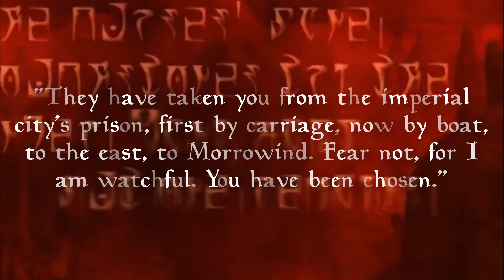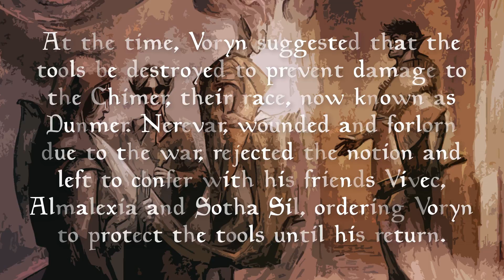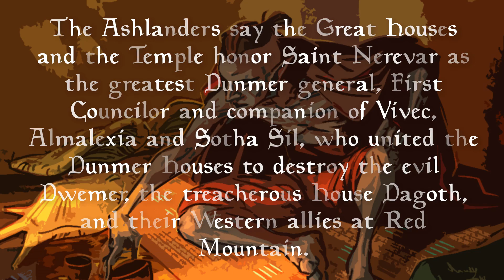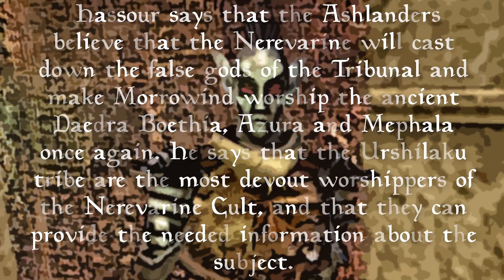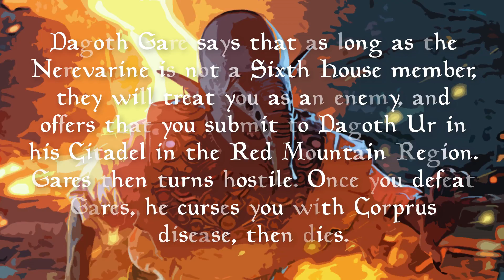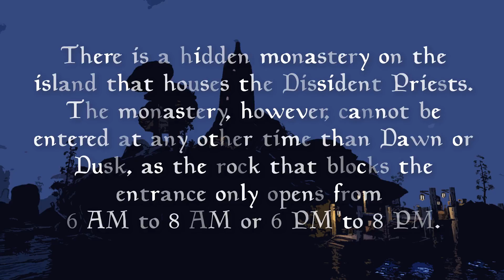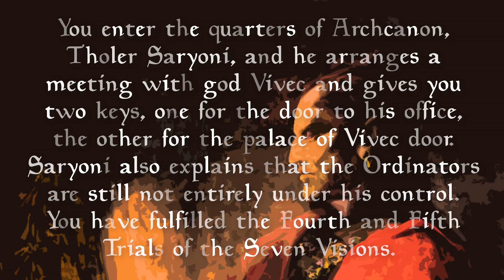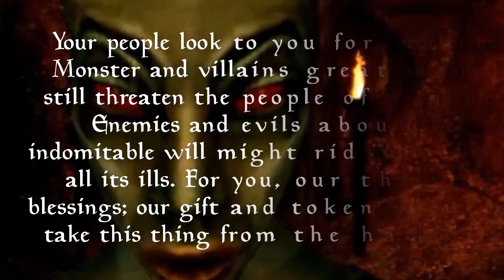[OUTDATED] TES 3: Morrowind Nerevarine's Story, Main Story Slide Film | The Elder Scrolls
You played The Elder Scrolls series games, but never been
TES 3:Morrowind? Wonder what was the game about? Or you played Morrowind, but never went through the main story? This filmstrip/slide film/clipbook is gonna tell you about it. Start your journey now.